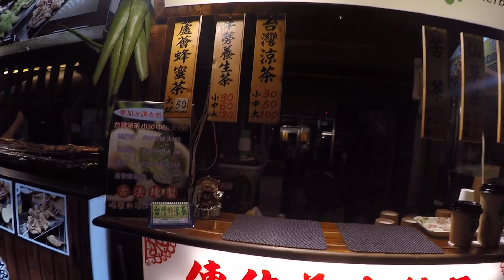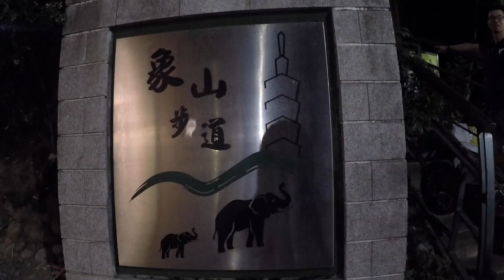TAIWAN HOLIDAY VLOG -- TAIPEI (台灣環島 第一站 - 台北)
Below is the itinerary of my 2-week tour around the lovely island - Taiwan.

Day 1: Taipei
Day 2: Shifen, Jiufen, Yehliu Geopark
Day 3: Taroko Gorge (Hualien)
Day 4: Sun moon lake
Day 5: Chiayi
Day 6: Alishan National Park
Day 7: Tainan
Day 8: Tainan
Day 9: Kaohsiung
Day 10, 11, 12 - Kenting
Day 13, 14: Taipei

Apart from Day 2 and 3 which I joined a local tour from Taipei, I travelled around Taiwan with public transport (Bus, Local trains, and High-Speed Rail HSR)